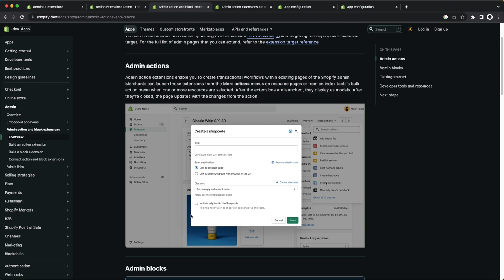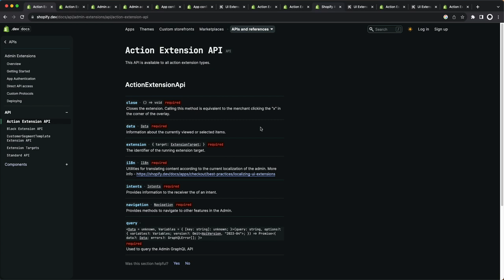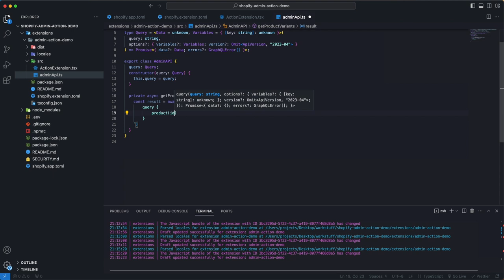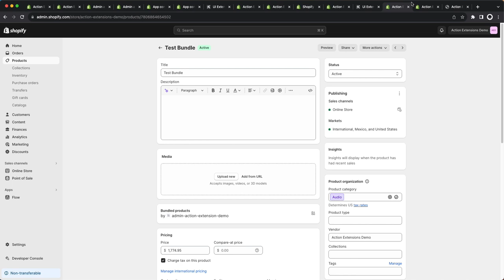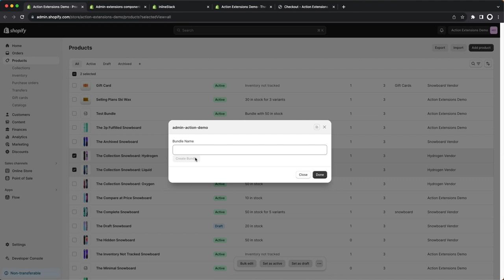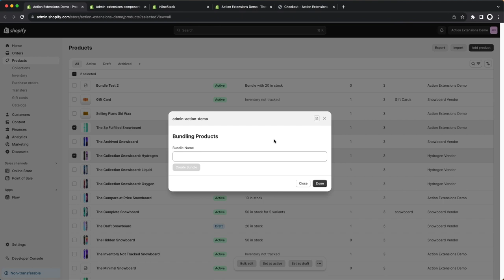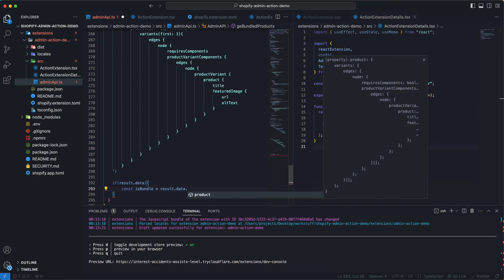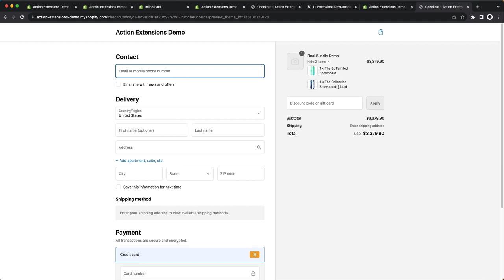Shopify Tutorial - Create an Admin Action Extension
In this video we'll explore one of the newest features of the Shopify platform, Admin Action Extensions, which let developers create apps that integrate more natively into Shopify's Admin UI.

Timestamps

0:00 - Introduction
1:24 - Creating the Admin Action Extension
3:54 - Running the Extension
4:49 - Setting up the Scopes
6:37 - Explanation of the Extension We'll Build
7:18 - Extension Targets
9:41 - Action Extension API
10:52 - Querying Shopify API data
31:02 - Shopify Fixed Bundles Overview
33:50 - Building the Extension's UI
42:35 - Querying Selected Product's Information
48:53 - Rendering Selected Products
52:29 - Adding a Second Action to the Extension
55:30 - Getting Bundle Components from Admin API
59:59 - Rendering Bundled Products
1:06:04 - Putting it all together